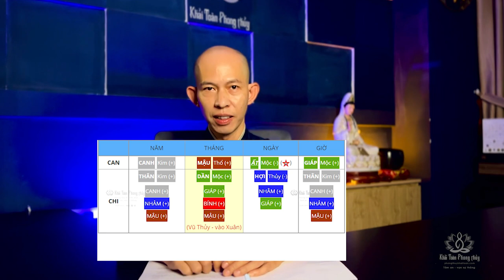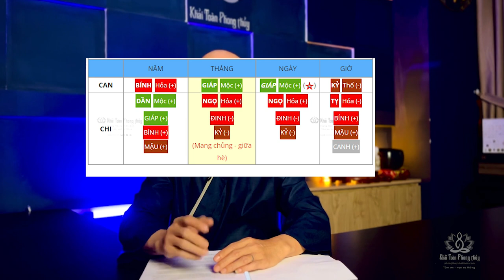Tử vi tuổi Dần Thân Tỵ Hợi | Mệnh tuổi Dần Thân Tỵ Hợi | Thầy Khải Toàn | Phong thủy & Thiền Định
Dần Thân Tỵ Hợi là tứ trường sinh, người có 4 mật mã này ở năm hay tháng sinh, là nhóm người có khả năng thích nghi cao với cuộc sống, là những người dễ thuận theo thời thế, đó là những phẩm chất của người hợp thời
 Định số đời này là nhân từ đời trước, kết quả hiện tại là nhân của thời quá khứ, giả dụ muốn thành thạo nghề, phải mất vài năm hoặc hơn chục năm